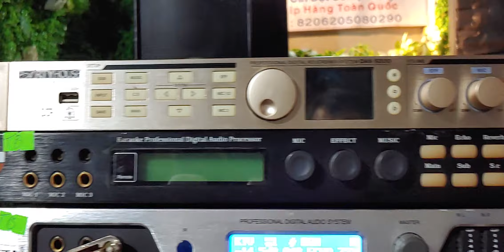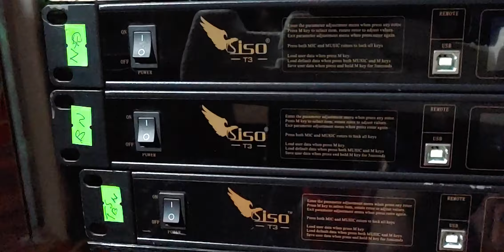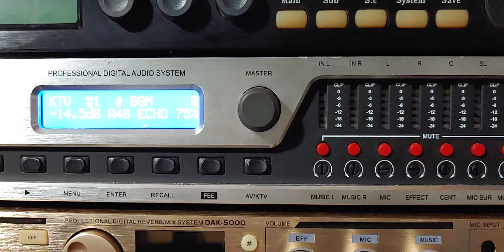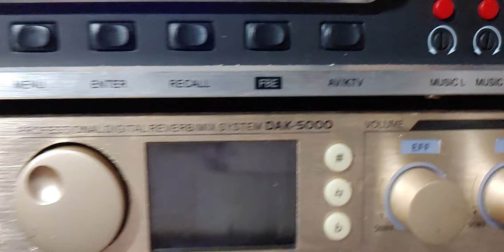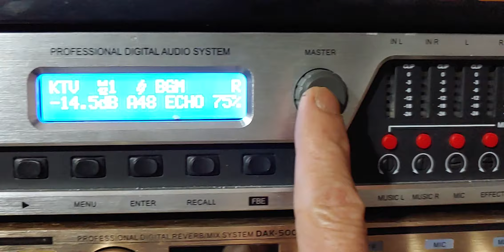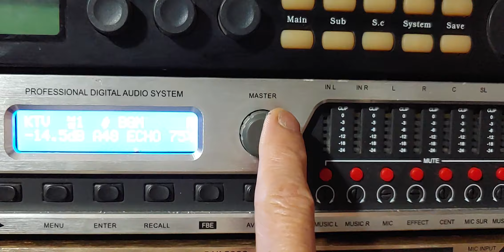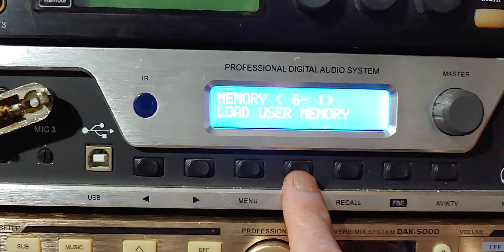Em Nghỉ Mất 2 Hôm Chắc Các BÁC Cũng Mong Những Chiếc Vang Số HAY Này Về Nhà